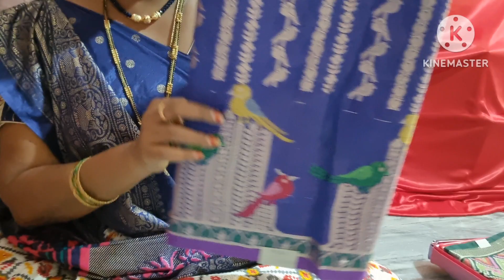Festival Collection 7013201598